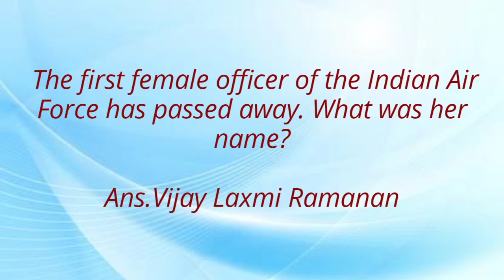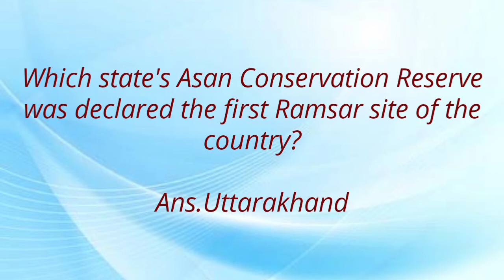Current Affairs today in English 23 October 2020,,DailyDose of Current Affairs